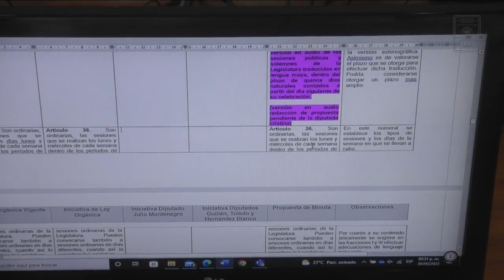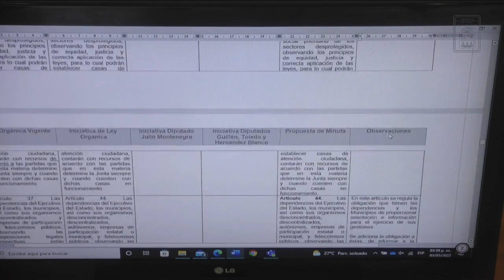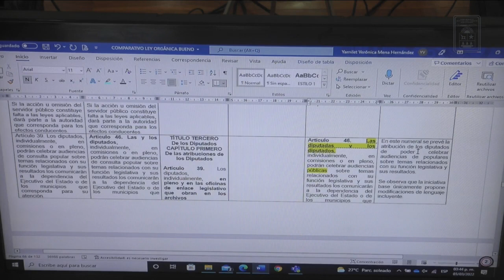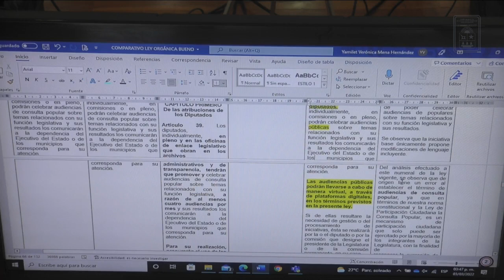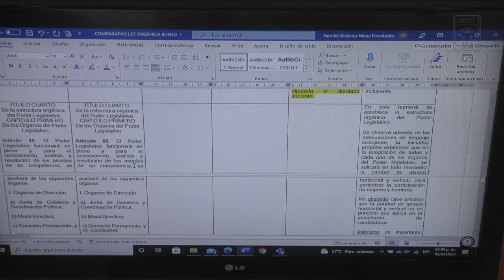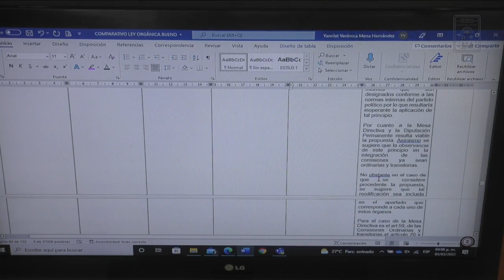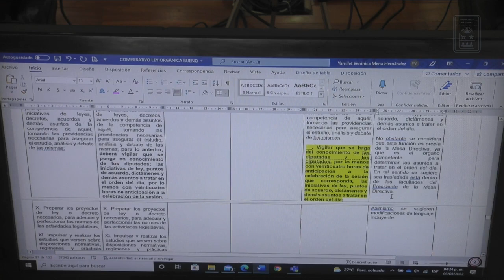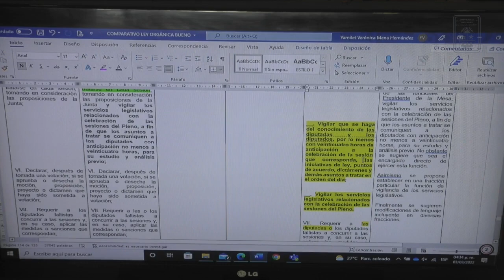Reunión de la Comisión de Puntos Legislativos y Técnica Parlamentaria. (3/marzo/2022)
Reunión de la Comisión de Puntos Legislativos y Técnica Parlamentaria.

Para el análisis, estudio y discusión de las siguientes iniciativas: Iniciativa de decreto por el que se expide la Ley Orgánica del Poder Legislativo del Estado de Quintana Roo; presentada por Diputado Roberto Erales Jiménez, Presidente de la Comisión de Puntos Legislativos y Técnica Parlamentaria, por el Diputado Edgar Humberto Gasca Arceo, Presidente de la Comisión de Salud y Asistencia Social, por la Diputada María Cristina Torres Gómez, Presidenta de la Comisión de Planeación y Desarrollo Económico, por el Diputado Hernán Villatoro Barrios, Presidente de la Comisión de Trabajo y Previsión Social, por la Diputada Erika Guadalupe Castillo Acosta, Presidenta de la Comisión de Movilidad, por el Diputado Luis Fernando Chávez Zepeda, Presidente de la Comisión de Seguridad Pública y Protección Civil, por la Diputada Linda Saray Cobos Castro, Presidenta de la Comisión de Desarrollo Rural y Pesquero, por el Diputado Julio Efrén Montenegro Aguilar, Presidente de la Comisión de Asuntos Municipales, por la Diputada Judith Rodríguez Villanueva, Presidenta de la Comisión de Derechos Humanos, por el Diputado José de la Peña Ruíz de Chávez, Presidente de la Comisión de Hacienda, Presupuesto y Cuenta, por la Diputada Ana Ellamín Pamplona Ramírez, Presidenta de la Comisión de Cultura, por el Diputado Erick Gustavo Miranda García, Presidente de la Comisión de Defensa de los Límites de Quintana Roo y Asuntos Fronterizos, por la Diputada Reyna Arelly Durán Ovando, Presidenta de la Comisión de Puntos Constitucionales, todos integrantes de la XVI Legislatura del Estado.
Iniciativa con proyecto de decreto por medio del cual se reforma el artículo 39, de la Ley Orgánica del Poder Legislativo del Estado de Quintana Roo; presentada por el Diputado Julio Efrén Montenegro Aguilar, Presidente de la Comisión de Asuntos Municipales de la XVI Legislatura del Estado. Iniciativa de Decreto por el que se reforma el segundo párrafo del artículo 23 y el artículo 50 y se deroga el párrafo segundo del artículo 53, todos de la Ley Orgánica del Poder Legislativo del Estado de Quintana Roo; presentada por el Diputado José Luis Guillén López, Presidente de la Comisión de Desarrollo Urbano Sustentable y Asuntos Metropolitanos y Representante Legislativo de Movimiento Auténtico Social, por el Diputado José Luis Toledo Medina, Presidente de la Comisión de Desarrollo Humano, Poblacional y Productividad y Representante Legislativo de Movimiento Ciudadano, y por el Diputado Carlos Rafael Hernández Blanco, Presidente de la Comisión de Turismo y Asuntos Internacionales y Representante Legislativo del Partido Revolucionario Institucional, en esta XVI Legislatura del Estado.
Iniciativa con proyecto de decreto por el que se reforma el primer párrafo del artículo 73 de la Ley Orgánica del Poder Legislativo del Estado de Quintana Roo; presentada por el Diputado Hernán Villatoro Barrios, Presidente de la Comisión de Trabajo y Previsión Social y por el Diputado Roberto Erales Jiménez, Presidente de la Comisión de Puntos Legislativos y Técnica Parlamentaria de la XVI Legislatura del Estado.

Aviso de Privacidad Simplificado. El H. Congreso del Estado de Q. Roo es el responsable de los datos personales que se recaben durante la realización del presente evento, garantizado su debida protección.